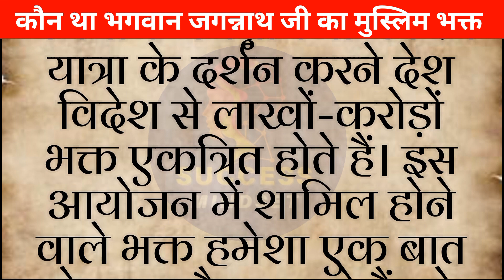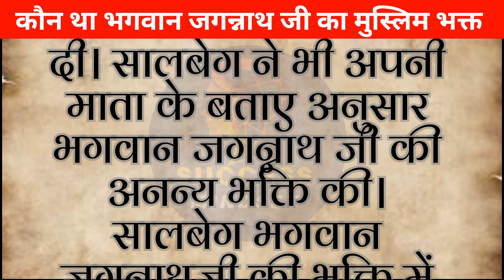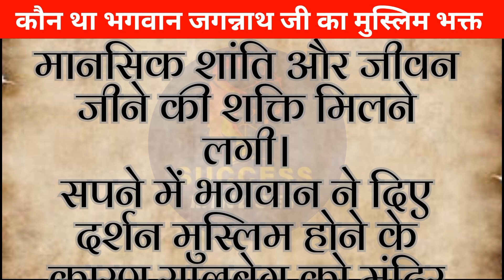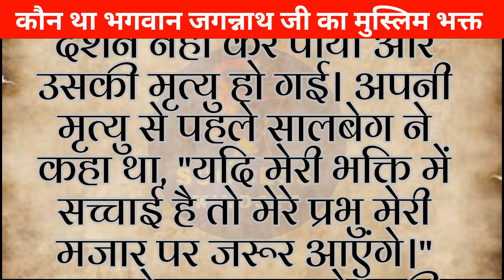कौन था भगवान जगन्नाथ जी का मुस्लिम भक्त 🤔🤔।।pauranik katha।।hindi kahaniya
Welcome to success mindset, your ultimate destination for inspiring and motivating content rooted in Sanatan Dharma. On this channel, we bring you a beautiful blend of spirituality, devotion, and motivation to help you lead a purposeful life.